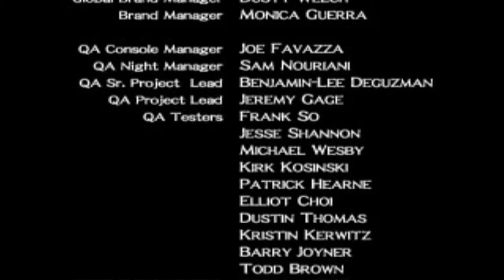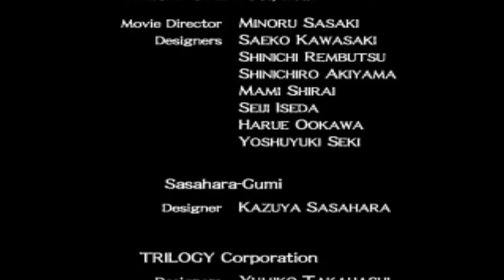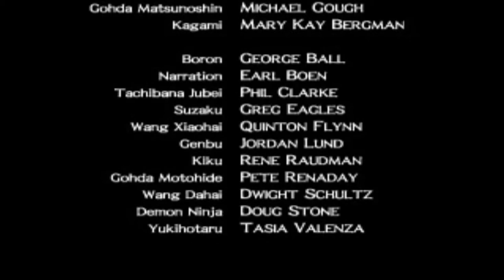Let's (Re-) Play Tenchu 2 - German/Deutsch - Part 20 - Der Feuerdämon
Dies ist das Finale von Ayame.
Wir sind auf dem Feuerdämon, dem Schiff von Kagami und begegnen einigen Gegnern, Gembu und Tatsumaru in einem dramatischen Ende.